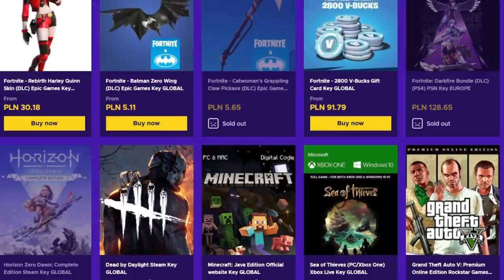UPS... chyba za dużo podbiłem... Europa Universalis 4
OPIS
AVE. Rozpoczynam kampanie w Europa Universalis 4 PL. Naszym celem będzie podbój świata w EU4 PL. w tej alternatywie historycznej stworzymy duże imperium Hiszpanii. Podbój świata w EU4 jeszcze nigdy nie był tak łatwy jak teraz!